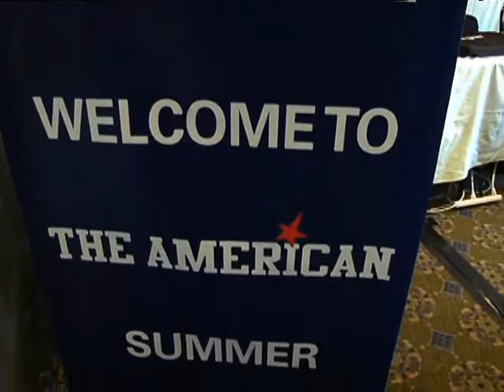UConn Football at American Athletic Conference Media Day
Members of the American Athletic Conference gather in Newport Rhode Island to discuss the upcoming season.